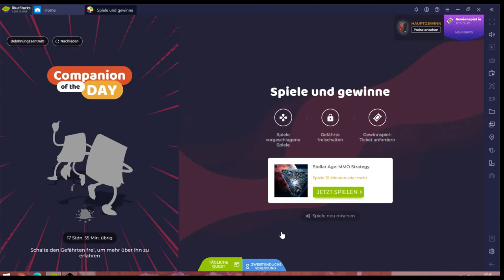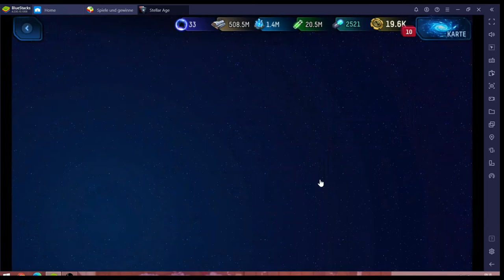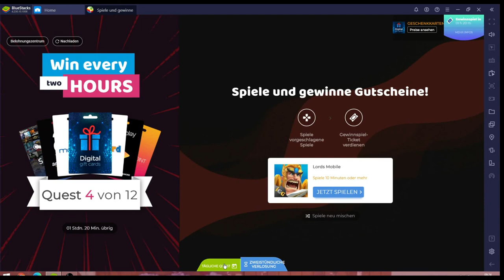Stellar Age #13.09 JndT [XL] (BlueStacks)